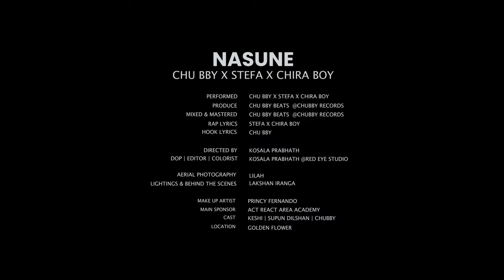CHU BBY - Na Sune X Stefa X Chira Boy | නෑසුනේ [Official Music Video]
The show will be available to stream on Spotify and partner networks from Now

♪ Performed By CHU BBY X Stefa X Chira Boy
♪ Produce By CHU BBY Beats  (Chubby Records)
♪ Mixed & Mastered By CHU BBY Beats (Chubby Records)
♪ Rap Written By  Stefa X Chira Boy
♪ Hook Written By CHU BBY

Make Up Artist By Princy Fernando

Cast : Keshi , Supun Dilshan, Chubby
Official Transportation Partner : Kota Transport
Locations By  Golden Flower

Special Thanks
Lillah , Pasiya , Niyous

Queen Music, Club Music, Dj Music, Bunny Music, Beast Music, All TikTok Creators, All TikTok Creators

♪ Follow CHU BBY on Social Media & Listen to chu bby's new Songs

Music video by CHU BBY X Stefa X Chira Boy performing "Na Sune".
(C)2023 CHU BBY, Licensed by Chubby Records.